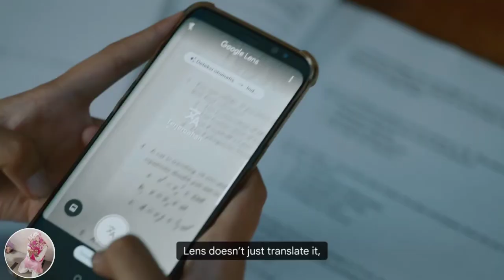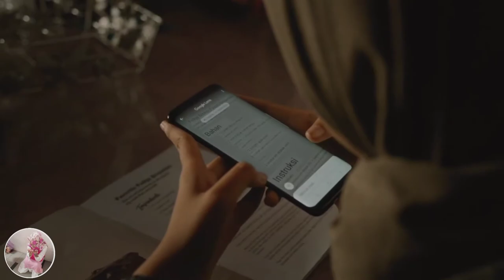Menjawab semua pelajaran sekolah dengan Google lens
Hallo teman teman disini @SRIkandiSolo akan membagikan fitur canggih yang sangat bermanfaat dari @GoogleIndonesia semoga bisa memanfaatkan fitur fitur yang keren dan semoga bisa membuat lebih semangat lagi untuk belajar.